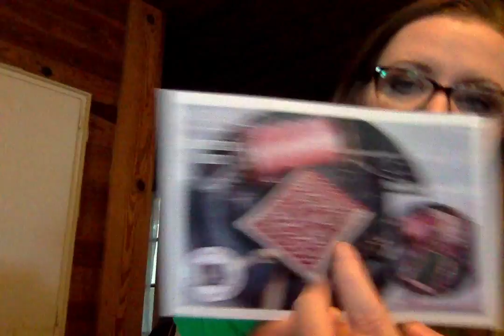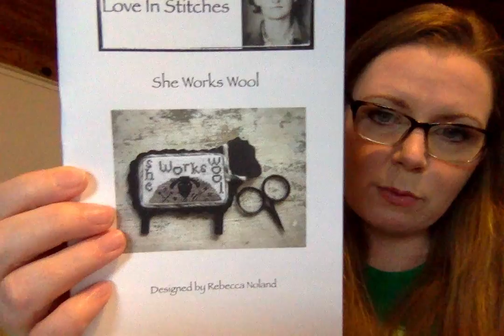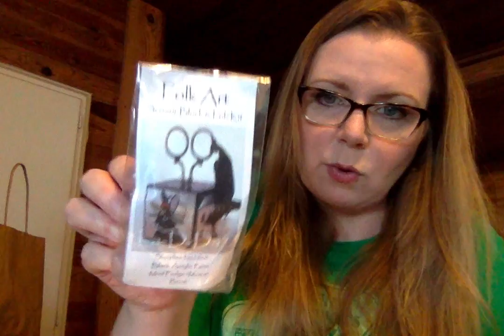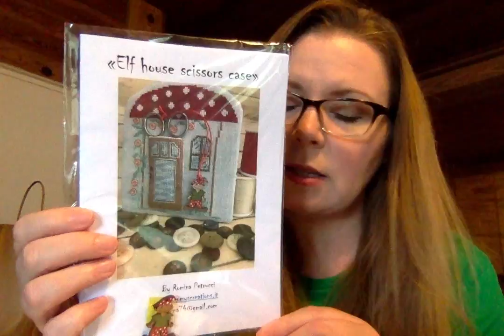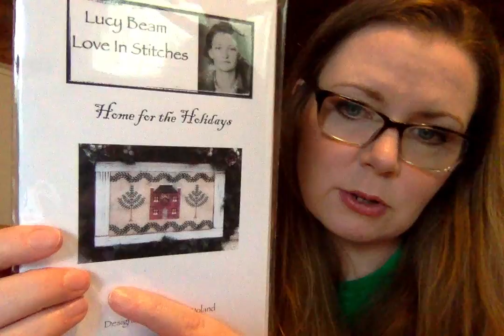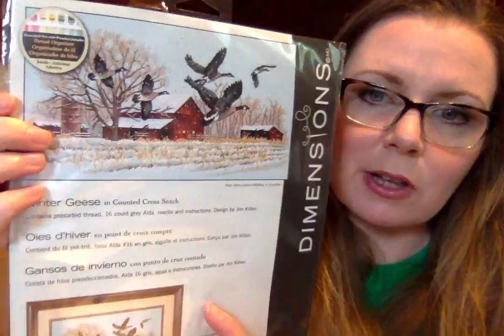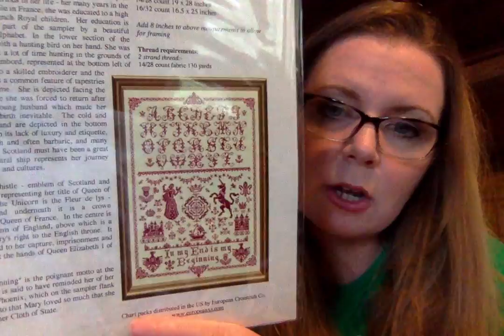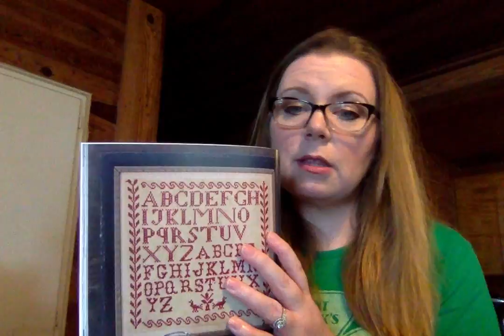Flosstube March 13, 2019... My Market Haul